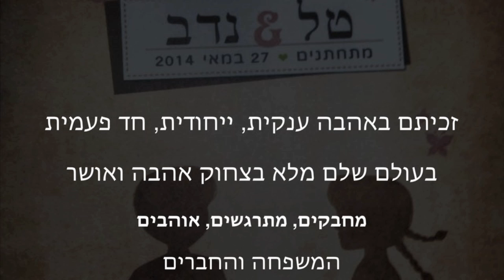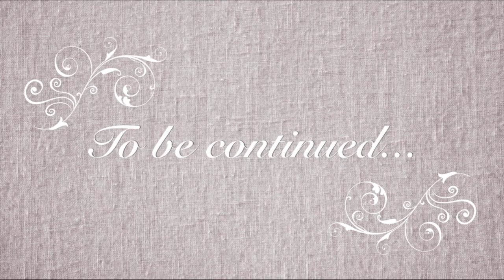Nadav&Tal Wedding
By Noa Mofaz